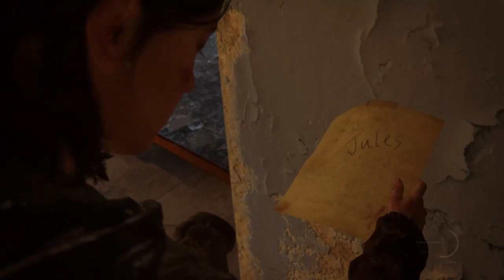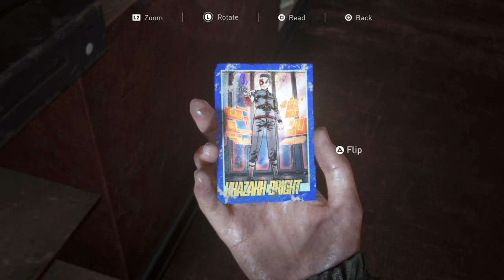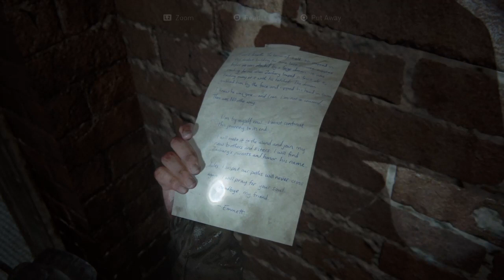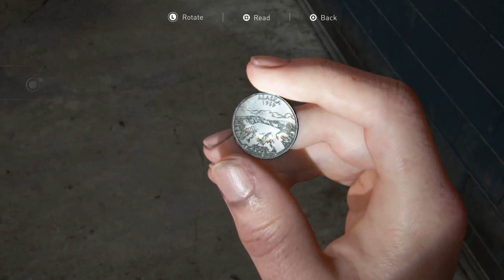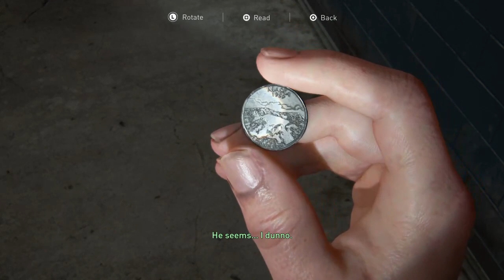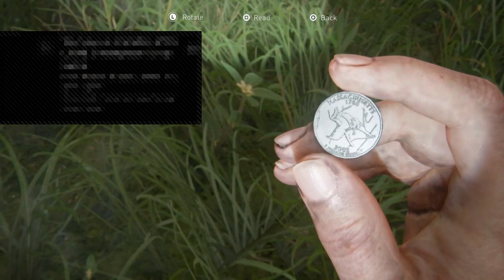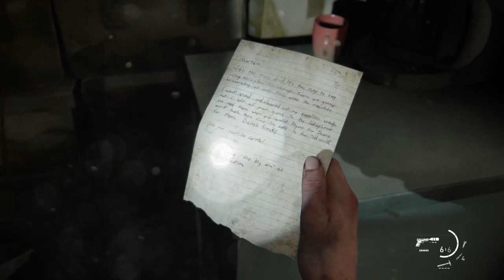where is abby: the last of us part 2 #7